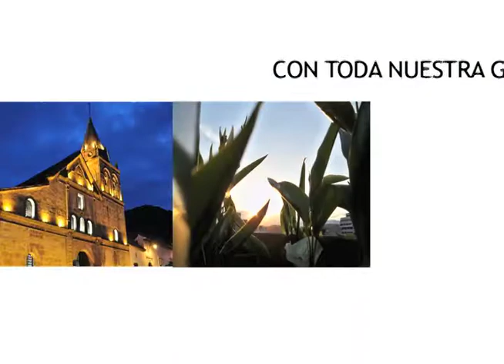Gira Radio Nacional en Playón, Santander